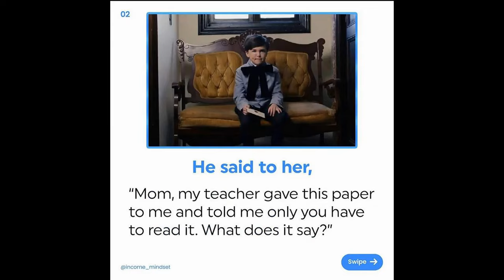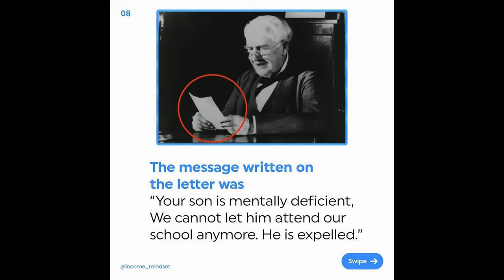How Thomas Edison Mother's Letter Changed The World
Thomas Edison 1847–1931 Today would be Thomas Edison's 275th birthday if he was still alive today.

Thomas Edison is credited with inventions such as the first practical incandescent light bulb and the phonograph. He held over 1,000 patents for
his inventions.

Quotes

“Opportunity is missed by most people because it is dressed in overalls and looks like work.”
“Everything comes to him who hustles while he waits.”
“I am proud of the fact that I never invented weapons to kill.”
“I'd put my money on the sun and solar energy. What a source of power! I hope we don't have to wait until oil and coal run out before we tackle

that.”
“Restlessness is discontent — and discontent is the first necessity of progress. Show me a thoroughly satisfied man — and I will show you a

failure.”
“To invent, you need a good imagination and a pile of junk.”
“Hell, there ain't no rules around here! We're trying to accomplish something.”
“I always invent to obtain money to go on inventing.”
“The phonograph, in one sense, knows more than we do ourselves. For it will retain a perfect mechanical memory of many things which we may

forget, even though we have said them.”
“We know nothing; we have to creep by the light of experiments, never knowing the day or the hour that we shall find what we are after.”
“Everything, anything is possible; the world is a vast storehouse of undiscovered energy.”
“The recurrence of a phenomenon like Edison is not very likely... He will occupy a unique and exalted position in the history of his native land,

which might well be proud of his great genius and undying achievements in the interest of humanity.” (Nikola Tesla)”

—Thomas Edison

Thomas Edison Book on Amazon

Also, be sure to follow so you can be aware of future uploads and live podcasts.
You can catch my live shows on rock103.ca, Twitch and YouTube live stream when available.

Ads

Brilliant Writing Awaits

Make the corrections From Grammarly While You Write on all Your Favorite Sites. Take the Guesswork Out of Great Writing. Check Your Emails, Documents, Essays, and More.